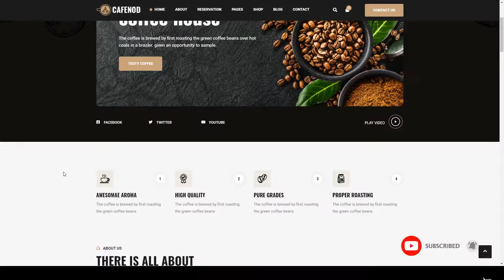Cafenod Coffee Shop Joomla Template coffee booking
Compatible With Bootstrap 5.x, Bootstrap 4.x, Bootstrap 3.x

 Software Version Joomla 3.9.x, Joomla 3.8.x, Joomla 3.7.x, Joomla 3.6.x

 Documentation Unrated

 Layout Responsive

 Tags bar shop, bistro, booking, cafe bars, cafeteria, coffee, coffee shop, helix ultimate, joomla4, pub shop, reservation table, responsive, restaurant